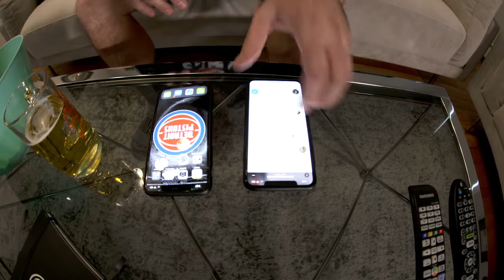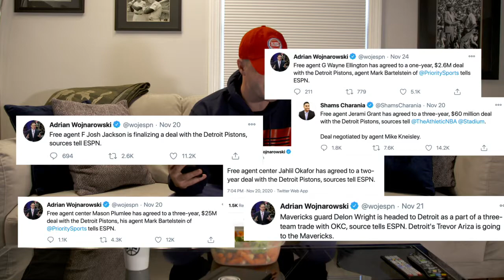Johnny Kane Pistons off-season recap feature